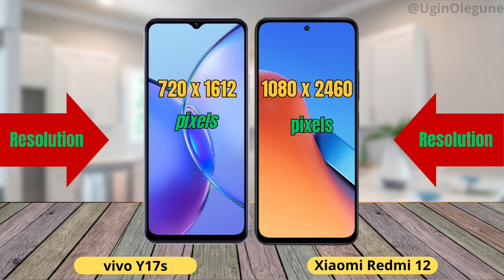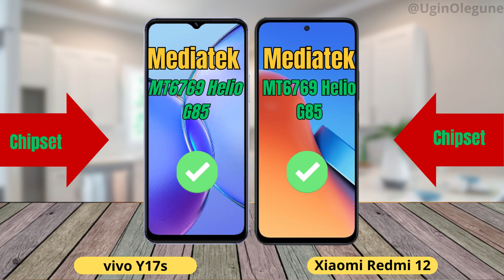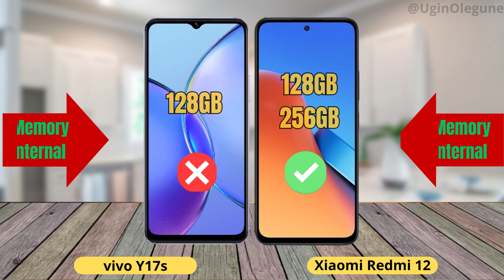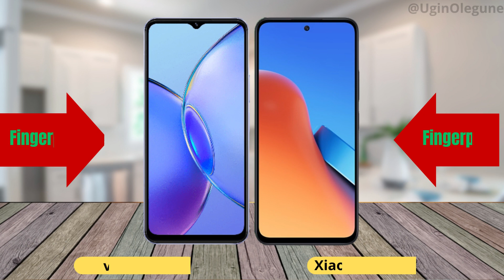Vivo Y17S vs Redmi 12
vivo y17 vs redmi 12 review
vivo y17 5g vs redmi 12 5g review
vivo y17 vs redmi 12 5g
vivo y17 5g vs redmi 12
vivo y17
vivo y17 5g
redmi 12